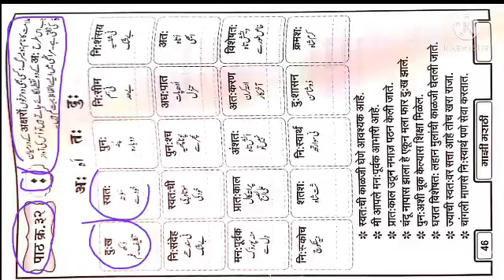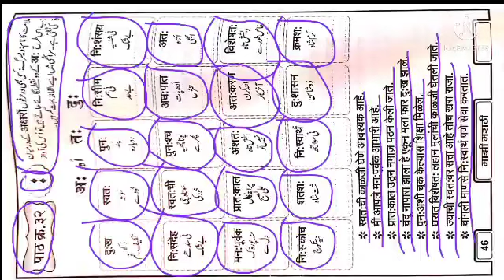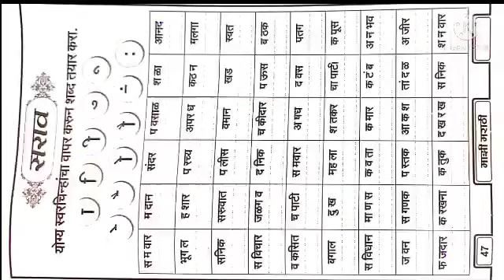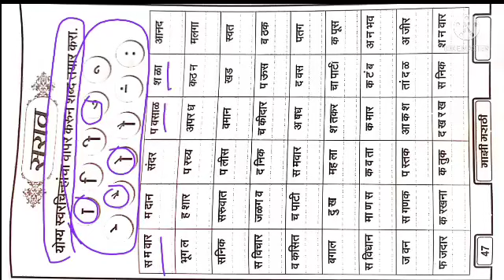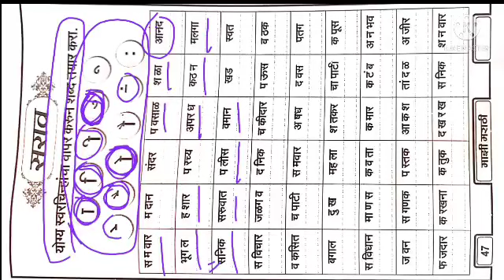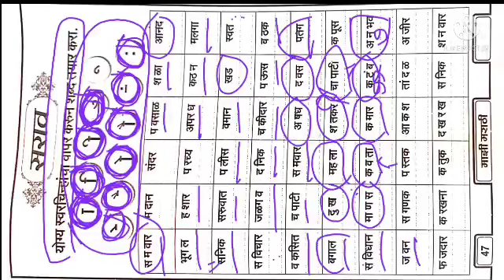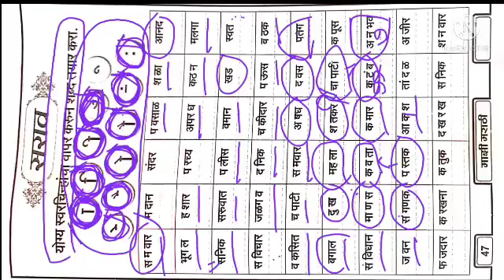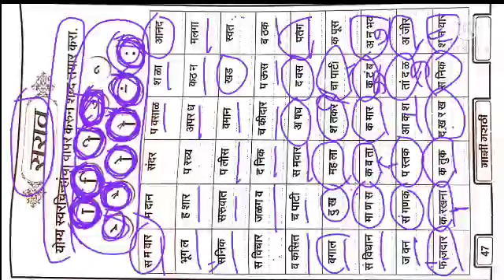Aao Marathi Sikhen Path kr.32 आओ मराठी सीखे पाठ क्र. 32